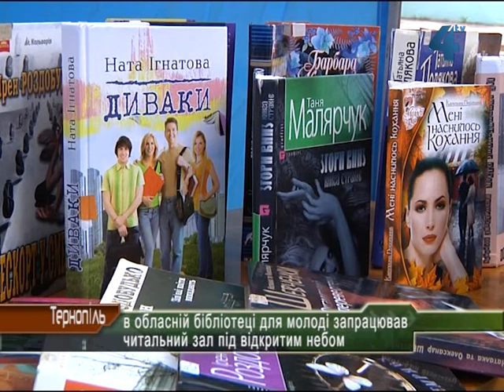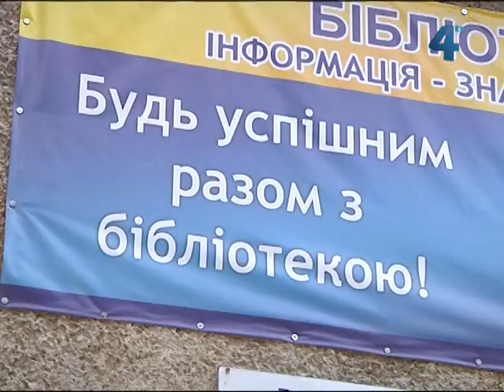У Тернополі діятиме Літній читальний зал під відкритим небом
У Тернополі діятиме Літній читальний зал під відкритим небом. Його традиційно організували в обласній бібліотеці для молоді, що на вулиці Нечая, 29. Кожен охочий зможе переглянути, прочитати книги, журнали, газети. Відвідати майстер-класи з бісероплетіння та виготовлення сувенірів. Діти зможуть взяти участь у цікавих та пізнавальних іграх.